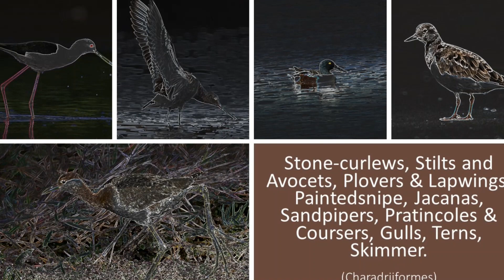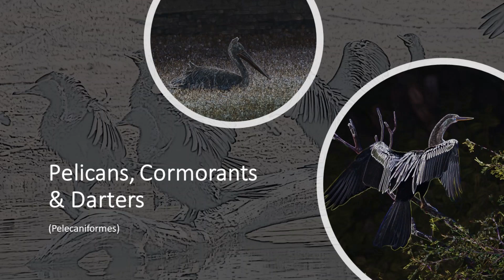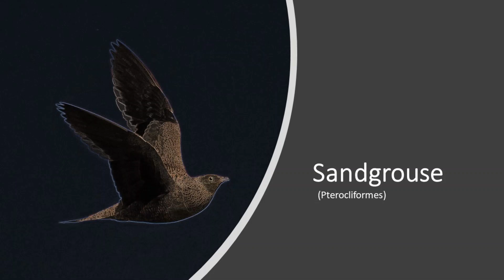100 Birds of India in 15 Minutes - Part 1, (No repeated bird)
100 Birds in 15 minutes -  Part 1, (No repetition)

Ducks, Geese & Swans
1 Lesser Whistling Duck - Dendrocygna javanica
2 Indian Spot-billed Duck - Anas poecilorhyncha
3 Ruddy Shelduck - Tadorna ferruginea
4 Common Shelduck - Tadorna tadorna
5 Knob-billed Duck - Sarkidiornis melanotos
6 Tufted Duck - Aythya fuligula
7 Ferruginous Duck - Aythya nyroca
8 Bar-headed Goose - Anser indicus
9 Cotton Pygmy Goose - Nettapus coromandelianus
10 Greylag Goose - Anser anser
11 Northern Pintail - Anas acuta
12 Northern Shoveler - Spatula clypeata
13 Gadwall - Mareca strepera
14 Eurasian/Green-winged Teal - Anas crecca
15 Eurasian Wigeon - Mareca penelope
16 Common Pochard - Aythya ferina
17 Red-crested Pochard - Netta rufina
18 Garganey - Spatula querquedula
19 Mallard/Mexican Duck - Anas platyrhynchos
20 Greater Scaup - Aythya marila

Stone-curlews, Stilts & Avocets, Plovers & Lapwings, Paintedsnipe, Jacanas, Sandpipers, Pratincoles & coursers, Gulls, Terns, Skimmer

Stone-curlews
21 Indian Stone-curlew - Burhinus indicus
22 Great Stone-curlew - Esacus recurvirostris

Stilts & Avocets
23 Black-winged Stilt - Himantopus himantopus
24 Pied Avocet - Recurvirostra avosetta

Plovers & Lapwings
25 Red-wattled Lapwing - Vanellus indicus
26 Yellow-wattled Lapwing - Vanellus malabaricus
27 White-tailed Lapwing - Vanellus leucurus
28 River Lapwing - Vanellus duvaucelii
29 Northern Lapwing - Vanellus vanellus
30 Sociable Lapwing - Vanellus gregarius
31 Grey-headed Lapwing - Vanellus cinereus
32 Kentish Plover - Charadrius alexandrinus
33 Little Ringed Plover - Charadrius dubius
34 Pacific Golden Plover - Pluvialis fulva
35 Grey Plover - Pluvialis squatarola
36 Lesser Sand Plover - Charadrius mongolus
37 Greater Sand Plover - Charadrius leschenaultii

Paintedsnipe
38 Greater Painted-snipe - Rostratula benghalensis

Jacanas
39  Bronze-winged Jacana - Metopidius indicus
40 Pheasant-tailed Jacana - Hydrophasianus chirurgus

Sandpipers and allies
41 Black-tailed Godwit - Limosa limosa
42 Wood Sandpiper - Tringa glareola
43 Common Sandpiper - Actitis hypoleucos
44 Green Sandpiper - Tringa ochropus
45 Marsh Sandpiper - Tringa stagnatilis
46 Broad-billed Sandpiper - Calidris falcinellus
47 Curlew Sandpiper - Calidris ferruginea
48 Terek Sandpiper - Xenus cinereus
49 Common Redshank - Tringa totanus
50 Spotted Redshank - Tringa erythropus
51 Ruff - Calidris pugnax
52 Eurasian Curlew - Numenius arquata
53 Common Greenshank - Tringa nebularia
54 Little Stint - Calidris minuta
55 Temminck's Stint - Calidris temminckii
56 Jack Snipe - Lymnocryptes minimus
57 Common Snipe - Gallinago gallinago
58 Dunlin - Calidris alpina
59 Ruddy Turnstone - Arenaria interpres
60 Great Knot - Calidris tenuirostris
61 Sanderling - Calidris alba

Pratincoles & Coursers
62 Indian Courser - Cursorius coromandelicus
63 Cream-colored Courser - Cursorius cursor
64 Oriental Pratincole - Glareola maldivarum
65 Small Pratincole - Glareola lactea

Gulls
66 Pallas's Gull - Ichthyaetus ichthyaetus
67 Brown-headed Gull - Chroicocephalus brunnicephalus
68 Black-headed Gull - Chroicocephalus ridibundus
69 Steppe Gull
70 Slender-billed Gull - Chroicocephalus genei

Terns
71 River Tern - Sterna aurantia
72 Little Tern - Sternula albifrons
73 Whiskered Tern - Chlidonias hybrida
74 Black-bellied Tern - Sterna acuticauda
75 Gull-billed Tern - Gelochelidon nilotica
76 Lesser Crested Tern - Thalasseus bengalensis
77 Greater Crested Tern - Thalasseus bergii
78 Sandwich/Cabot's Tern - Thalasseus sandvicensis
79 Common Tern - Sterna hirundo

Skimmer
80 Indian Skimmer - Rynchops albicollis

Pelicans, Cormorants & Darters
Pelicans
81 Great White Pelican - Pelecanus onocrotalus
82 Spot-billed Pelican - Pelecanus philippensis
83 Dalmatian Pelican, Pelecanus crispus

Cormorants
84 Little Cormorant - Microcarbo niger
85 Indian Cormorant - Phalacrocorax fuscicollis
86 Great/White-breasted Cormorant - Phalacrocorax carbo

Darters
87  Oriental Darter - Anhinga melanogaster

Grebes
88 Little/Tricolored Grebe - Tachybaptus ruficollis
89 Great Crested Grebe - Podiceps cristatus
90 Horned Grebe - Podiceps auritus

Parrots and allies
91 Plum-headed Parakeet - Psittacula cyanocephala
92 Slaty-headed Parakeet - Psittacula himalayana
93 Rose-ringed Parakeet - Psittacula krameri
94 Alexandrine Parakeet - Psittacula eupatria
95 Red-breasted Parakeet - Psittacula alexandri
96 Blue-winged Parakeet - Psittacula columboides
97 Grey-headed Parakeet - Psittacula finschii
98 Vernal Hanging Parrot - Loriculus vernalis

Sandgrouse
99 Chestnut-bellied Sandgrouse - Pterocles exustus
100 Painted Sandgrouse - Pterocles indicus